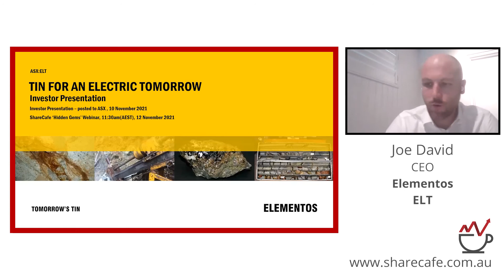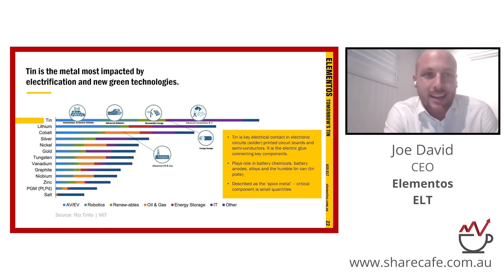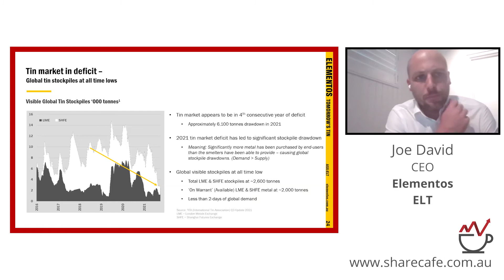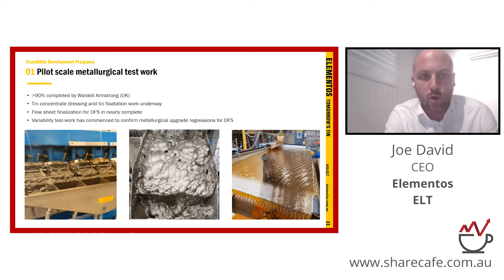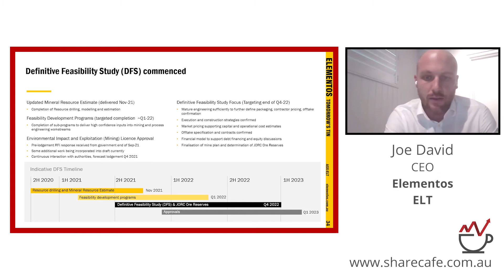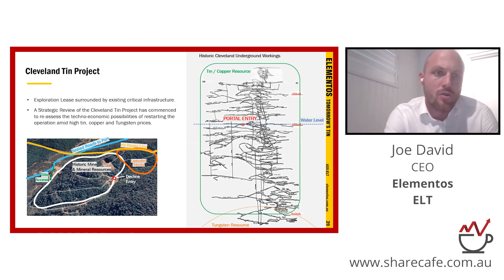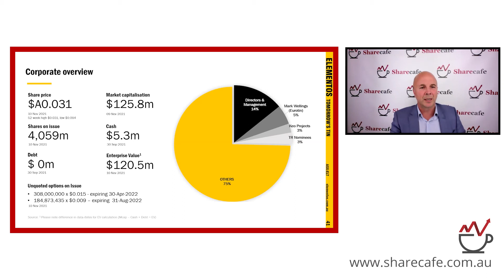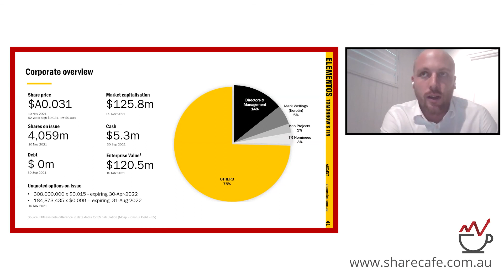Elementos upgrade tin resource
Joe David - CEO - Elementos is a diversified tin production and exploration company with assets in mining-rich jurisdictions including Spain and Australia.